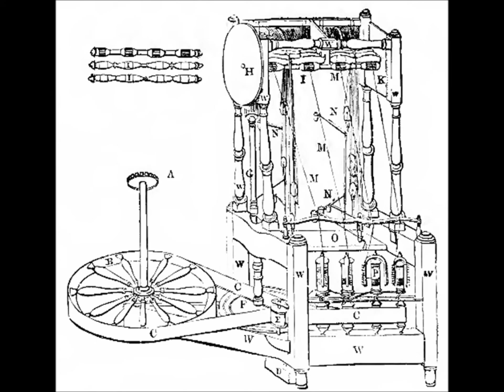Jenny and Frame and Mule by Pete Castle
A song I wrote for a Lottery funded project in 2000. It was called The Jenny & the Frame & the Mule and it told the story of Cromford Mill and Richard Arkwright through song, story and contemporary accounts. A few copies of the CD are available from my web site.